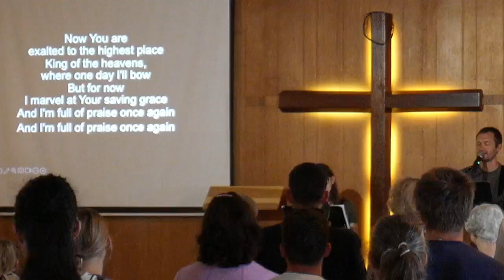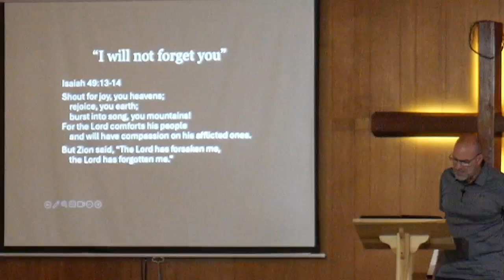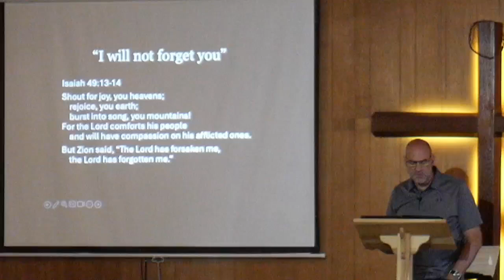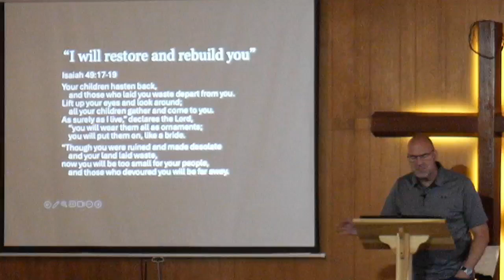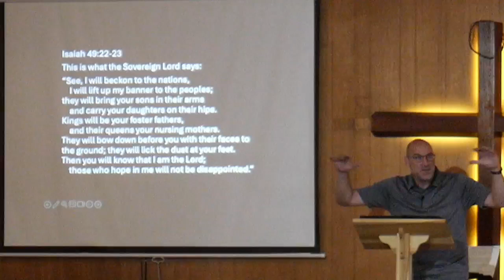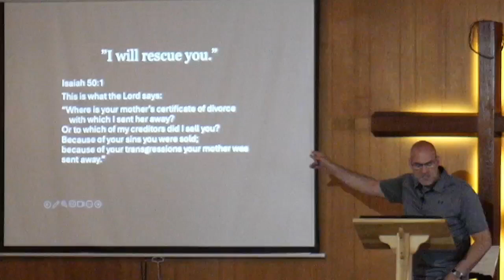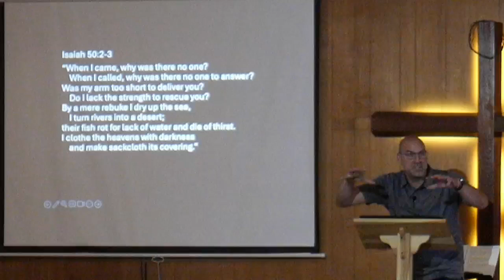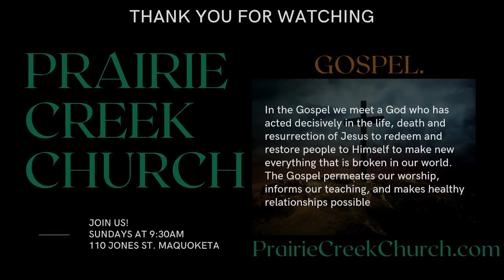Questioning God's Faithfulness - Isaiah 49